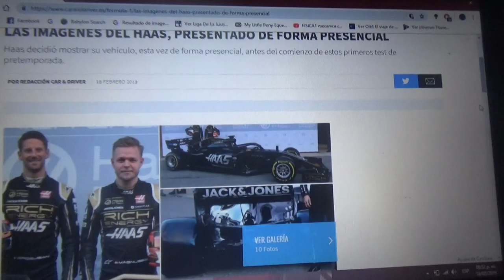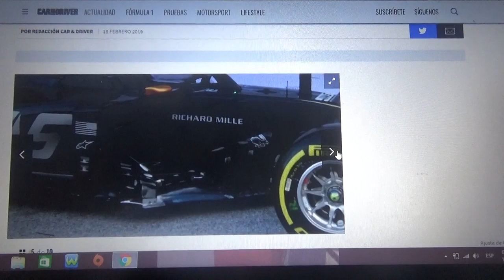Mas imágenes nuevas del nuevo Haas F1 VF 19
Ahora el equipo norteamericano se presenta en sociedad antes del inicio de la pretemporada 2019 de F1 en la pista española del Circuit de Catalunya en Barcelona España con su nuevo automóvil VF 19